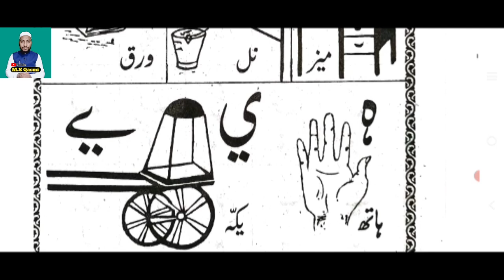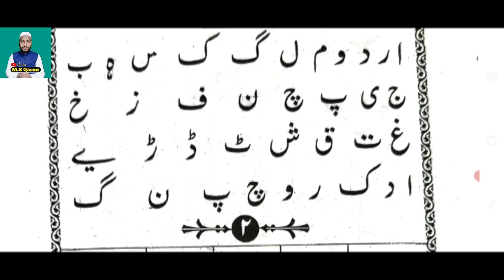urdu padhna sikhe || urdu lesson 2 || by ms qasmi bijnori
اردو پڑھنا سیکھیں, ہندوستانی قاعدہ سبق نمبر ٢, از مفتی صداقت حسین قاسمی

urdu padhna sikhe,
urdu learning,
اردو پڑھنا سیکھیں مفتی صداقت,
urdu sikhe mufti sadaqat,